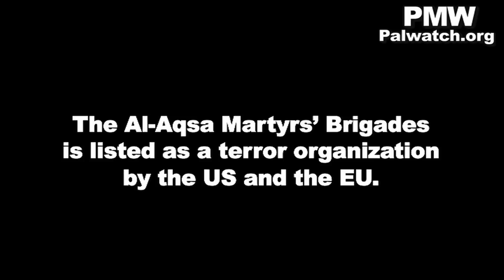Fatah: "With these rockets we will crush the Zionist enemy"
Text on screen: "Military Information
The Al-Aqsa Martyrs' Brigades -- Palestine"

Song: "Detonate your revolution of rage in their midst
Bombard them with your fire and shoot them..."

Masked terrorist: "The Al-Aqsa Martyrs' Brigades... Praise Allah, our Jihad fighters have managed to develop these rockets so they will reach the Zionist depth [Israel], Allah willing, to a distance of 45 km. inside the occupied Palestinian territories. We will strike the Zionist enemy [Israel] on its own ground... Yes, we in the Al-Aqsa Brigades are preparing to kidnap Zionist soldiers to settle accounts with the Zionist enemy properly, to empty out the Zionist prisons..."

Song: "Slap the tyrant's face and rebel
Step over the oppressor's ambitions
Be like Yasser [Arafat] - do not fear them
Death is in your cup -- make them drink!...

Masked terrorist: "With these rockets we will liberate our Jerusalem. With these rockets we will crush the Zionist enemy in sensitive areas where it didn't expect us to crush it, Allah willing."
[Facebook, "Fatah - The Main Page," July 9, 2013,
Al-Aqsa Brigades YouTube channel, Nov. 16, 2013]

Note: The Al-Aqsa Martyrs' Brigades is listed as a terror organization by the US and the EU.